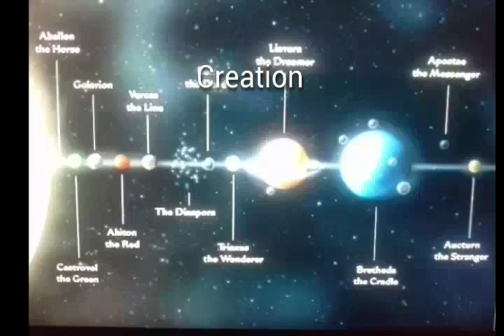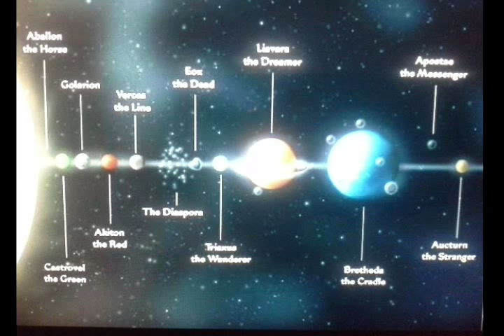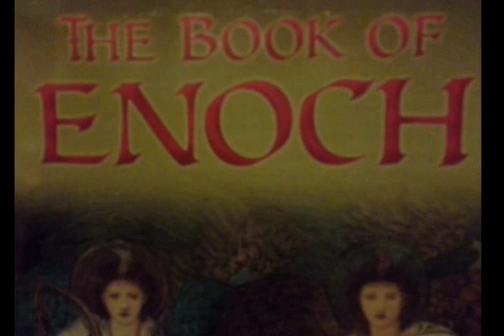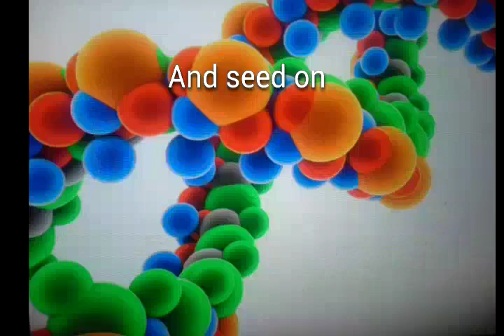?? What flat earth ??